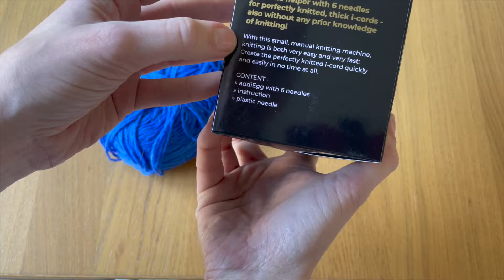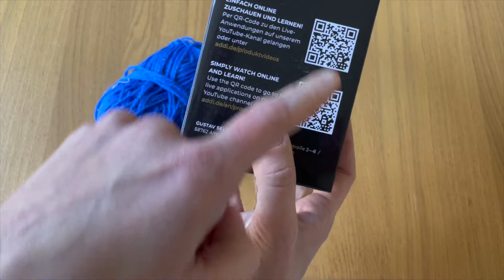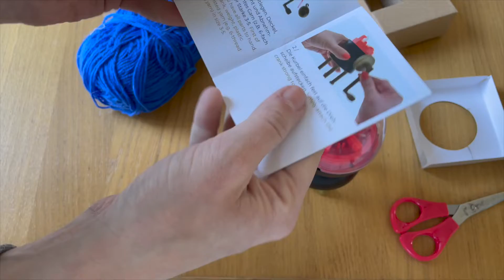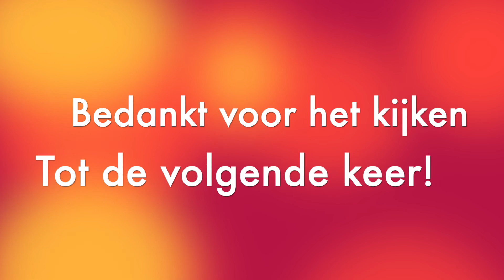Product review: Addi ei punnikmolen, breimolen Addiei, addiegg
Addi Ei punnikmolen addiEi

De Addi Ei punnikmolen is een professionele breimachine in miniformaat met 6 naalden, waarmee ook extra dikke koorden gepunnikt kunnen worden. De gemaakte koorden kunnen op vele manieren gebruikt worden bijvoorbeeld om op een kussen te borduren of om kleden en tassen te maken. De Addi Ei punnikmolen is geschikt voor pendikte 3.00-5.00mm. Een handleiding is bijgevoegd.

groetjes Renske